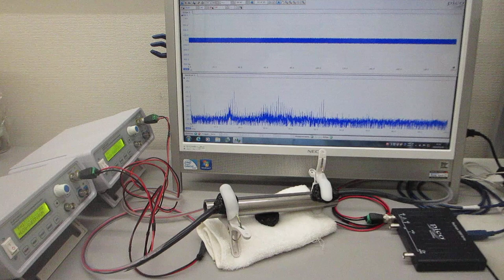２種類のスイープ発振による、超音波の非線形現象をコントロールする実験（超音波システム研究所）